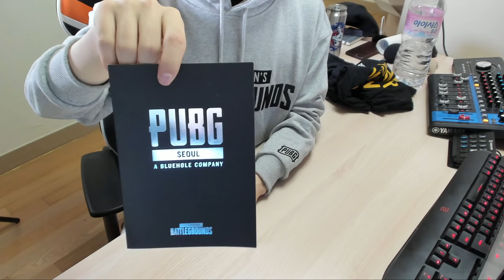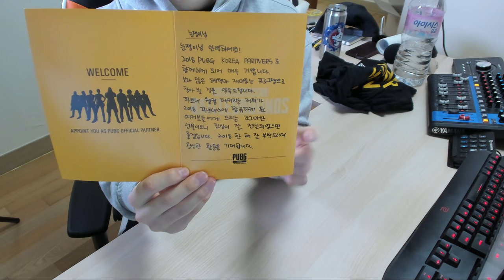블루홀에서 시체박스를 보냈습니다 | QHD